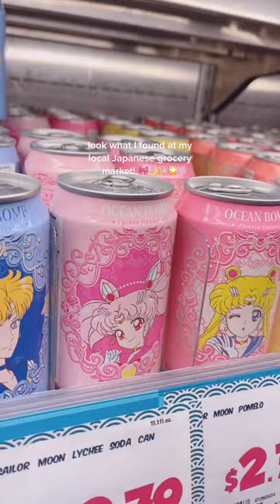Sailor Moon Soda Spotted at My Japanese Market ♡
Look at how cute these soda cans are! twitch: viae, tiktok: queenviae